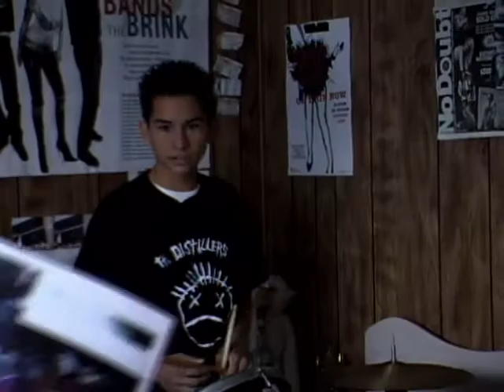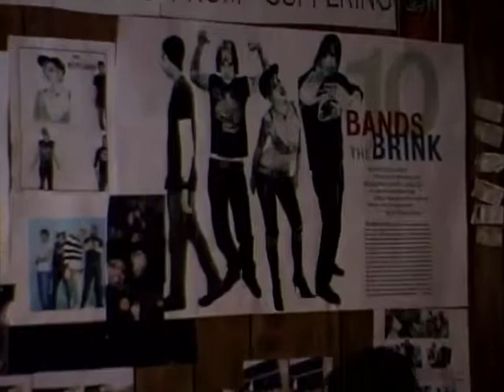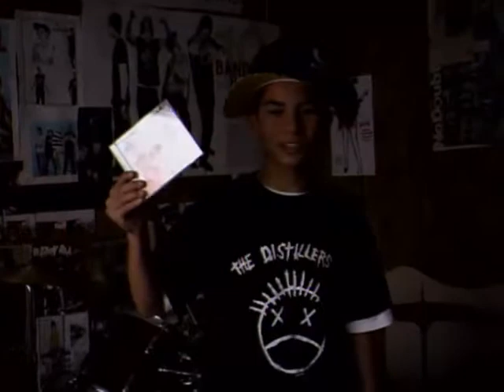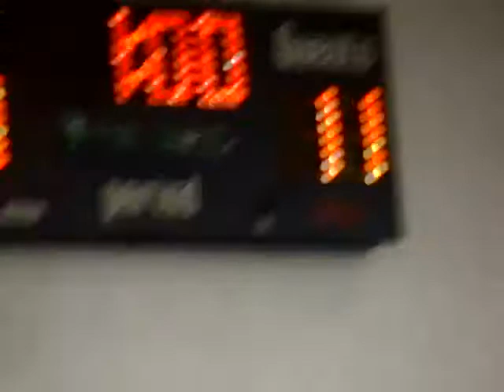2003 D Staff vs Seniors volleyball